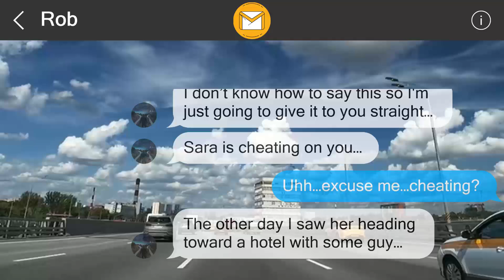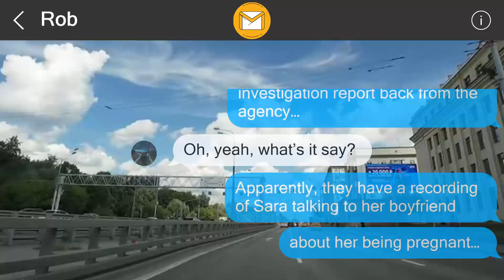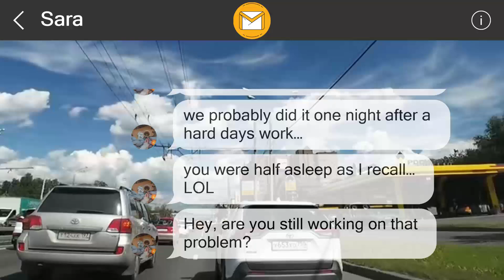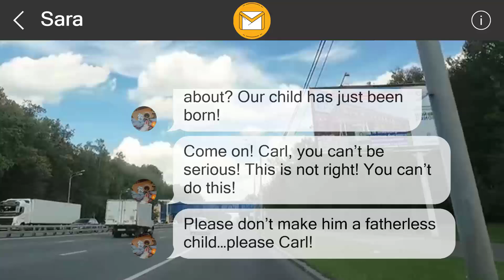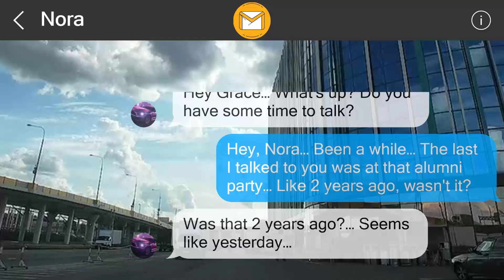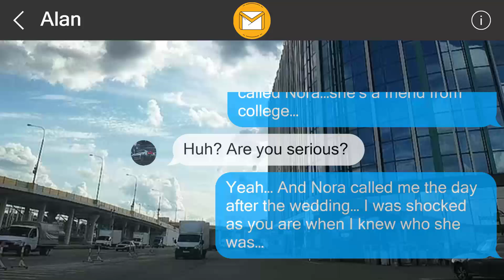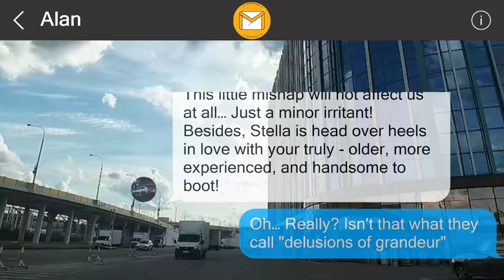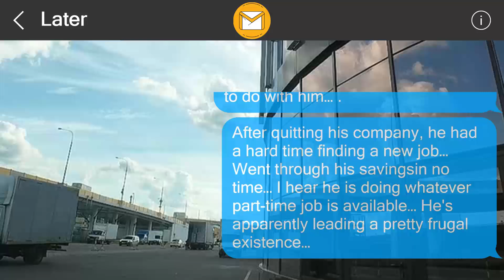I left a surprise behind for them 654697